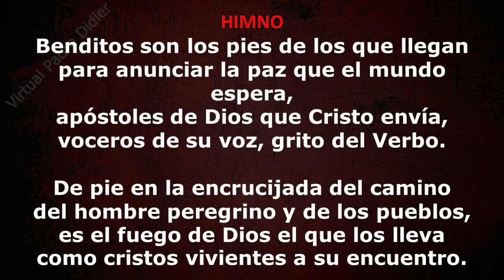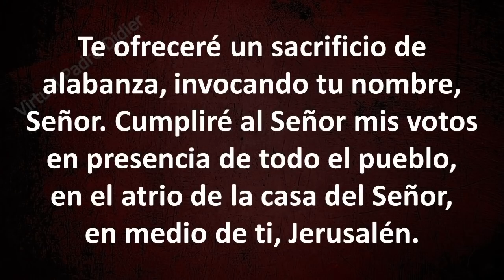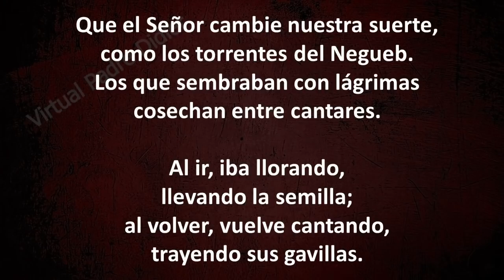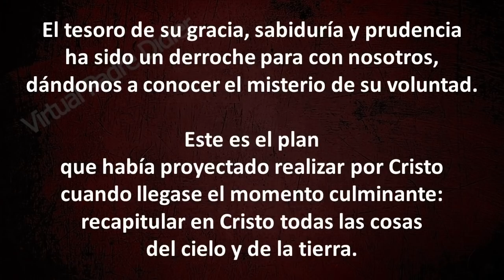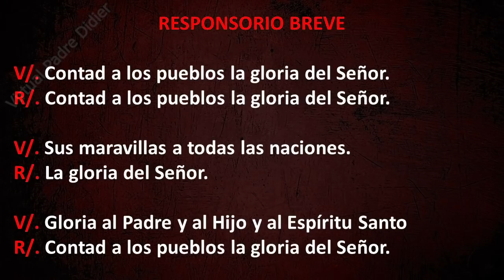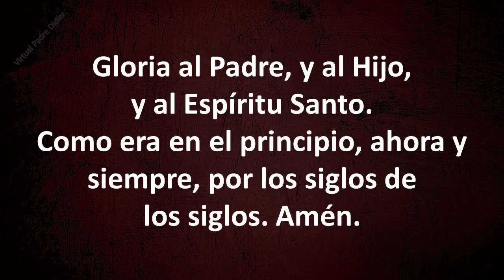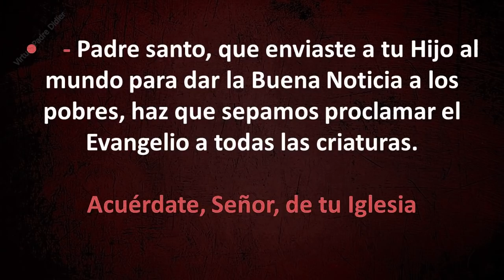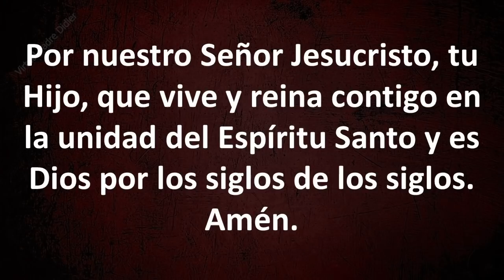VÍSPERAS DE HOY LUNES 18 DE OCTUBRE DE 2021. San Lucas Evangelista. Padre Didier.